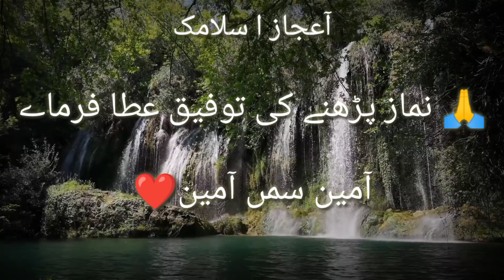Abhi Bhi Waqta Ha |Aijaz islamic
Comments
Aijaz islamic